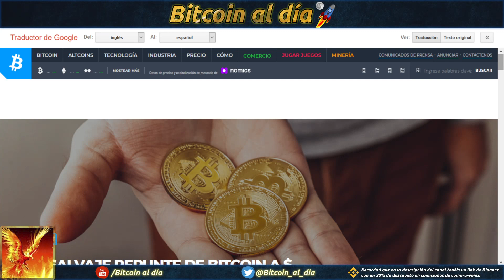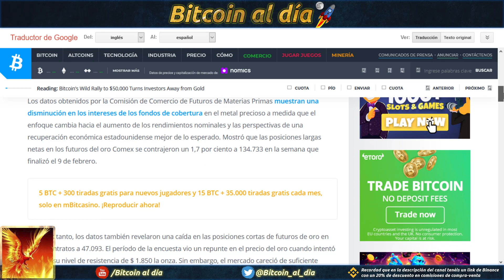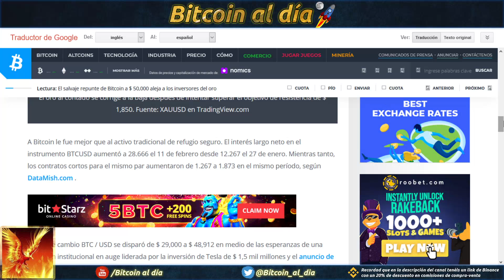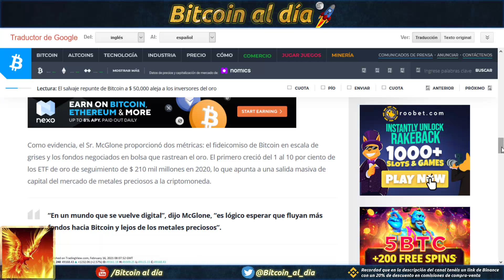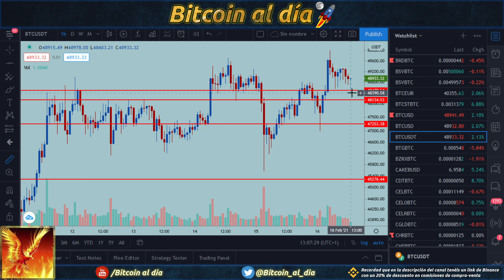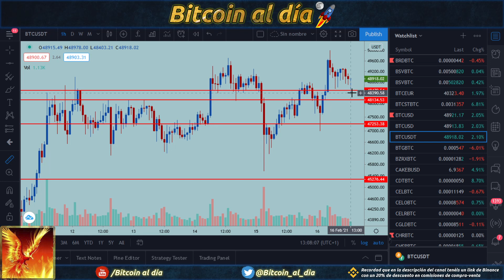Bitcoin, buscando fuerza para moverse al alza.